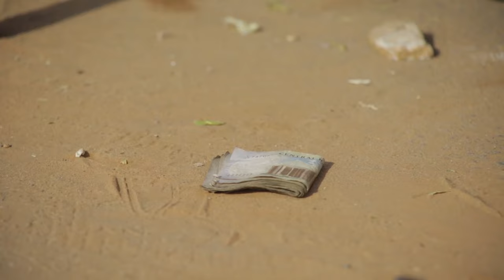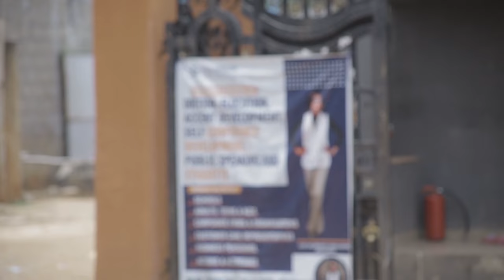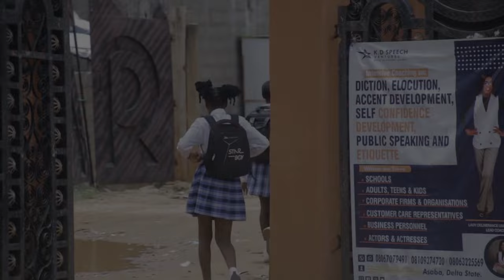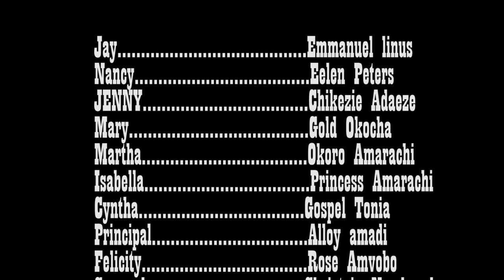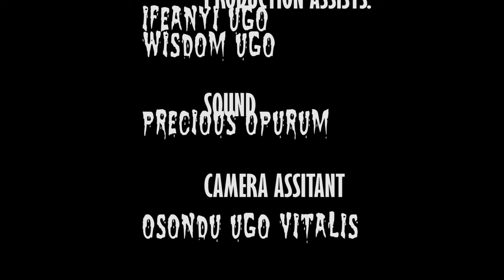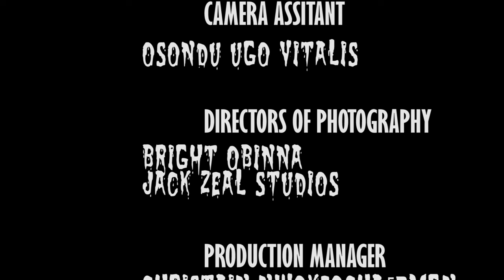How A Poor Orphan That Sells Oranges At D Junction Met A Billionaire That Married Her/African Movies